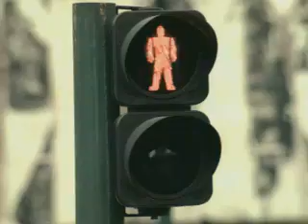Adidas "Slugs"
Agência: TBWA Los Angeles
Ano: 2002